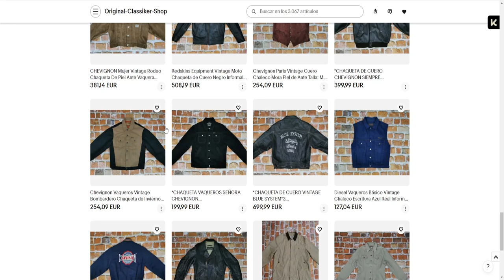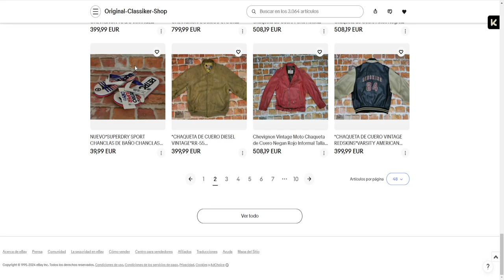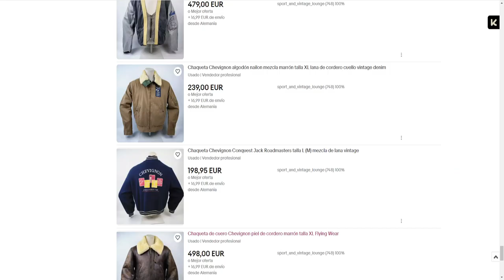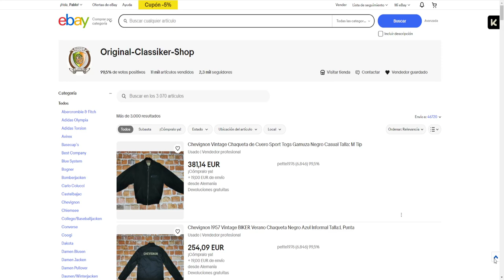EBAY | LOS 2 TIENDAS ONLINE QUE VISITO CUANDO QUIERO COMPRAR UNA PRENDA VINTAGE